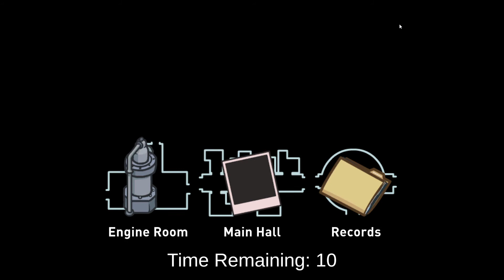Among Us with tripp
today we are playing among us with my friend tripp